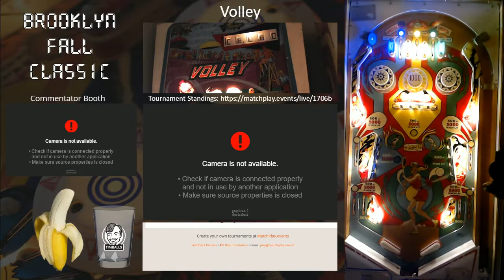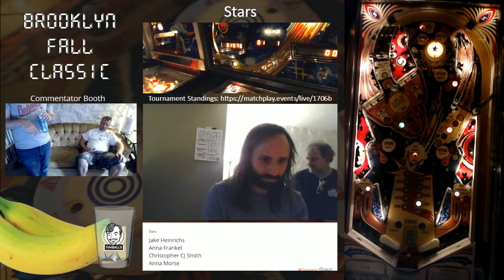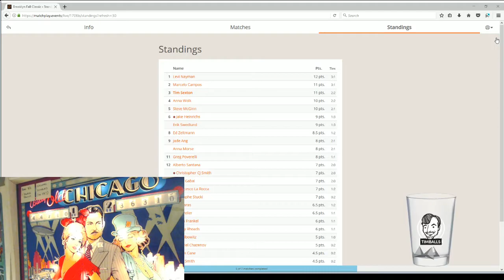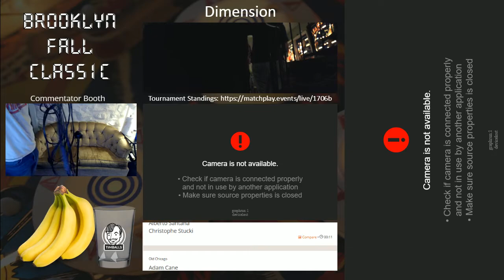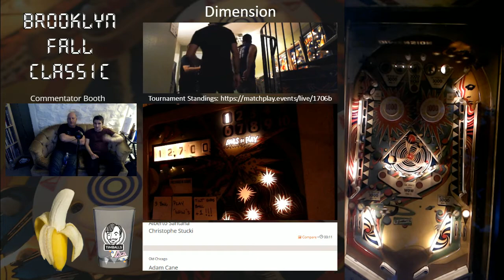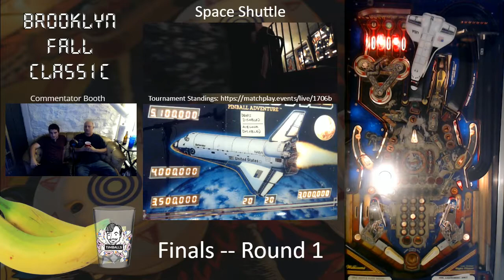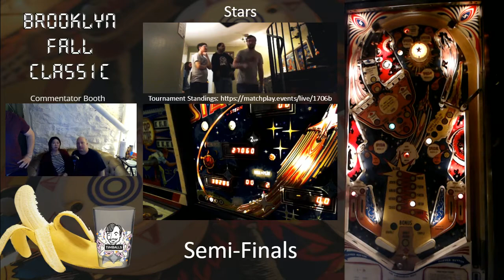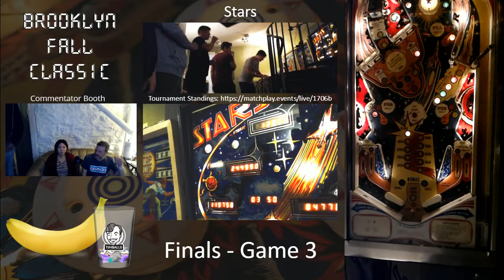Brooklyn Fall Classic -- Tournament Stream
This is the full stream of the Brooklyn Fall Classic pinball tournament.

Side Tournament: 4:00:00
Finals: 5:54:00

This tournament took place at the Smith & Smith residence in Brooklyn, NY.

The tournament took place in a match play qualifying format. The final 8 battled in a PAPA-style final to see who would be the first Brooklyn Fall Classic Champion!

There was a side tournament on the porch with some exciting commentary from Crazy Levi Nayman.